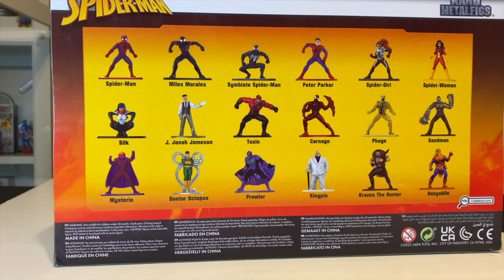Nano Metalfigs Marvel Series 8 (Wave) Spider-Man Jada Toys Paquete 18 Figuras Reseña Video Unboxing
¡Hola Amigos!

¡Aquí les traigo el video unboxing de lo mas nuevo de Jada Toys en su línea de Nano Metalfigs de los personajes de Marvel! Esta es la serie 8 de las presentaciones de 18 figuras basadas en personajes de Spider-Man. ¡No olviden subscribirse al canal!